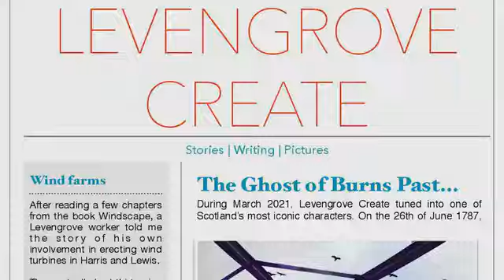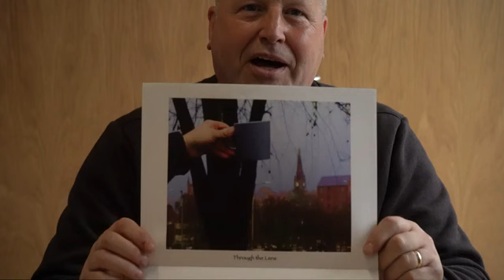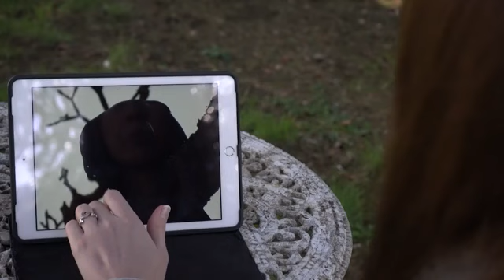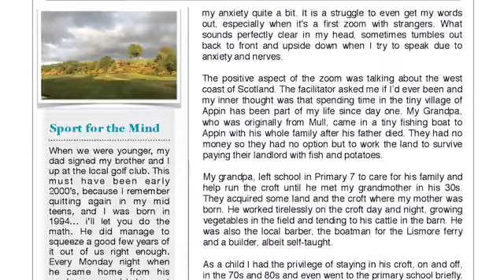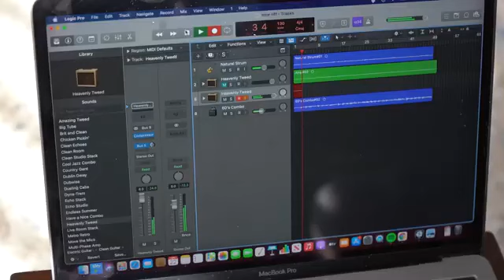Picture Normality - a Documentary on the work of Levengrove Work Connect 2021